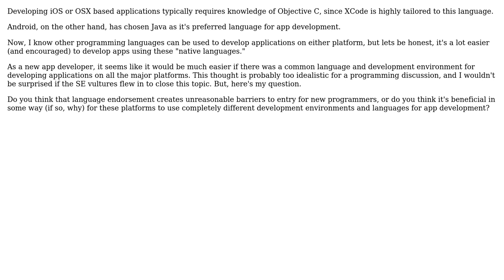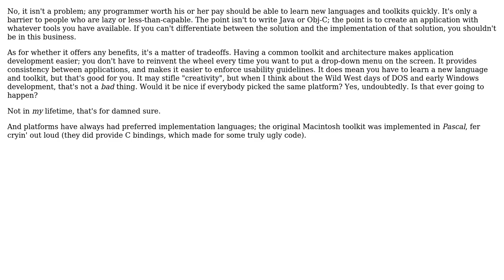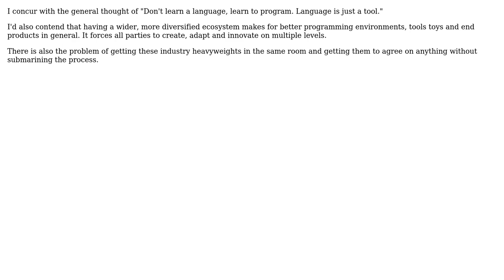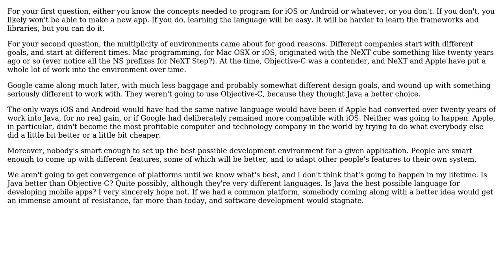Does language endorsement by different platforms (Android, iOS) hurt app development?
Software Engineering: Does language endorsement by different platforms (Android, iOS) hurt app development?

With thanks & praise to God, and with thanks to the many people who have made this project possible! | Content (except music & images) licensed under CC BY-SA | Music | Images & others | With thanks to user yannis user Wyatt Barnett user TZHX user MSe user John Bode user David Thornley and the Stack Exchange Network Trademarks are property of their respective owners. You are responsible for your own actions.